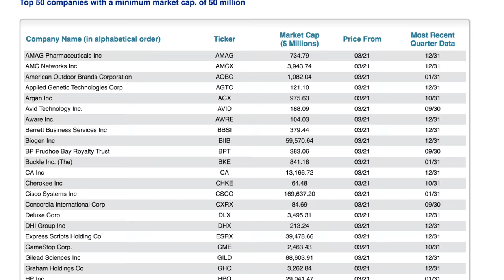Magic Formula Investing - Nur 2 Kennzahlen zur Aktienbewertung